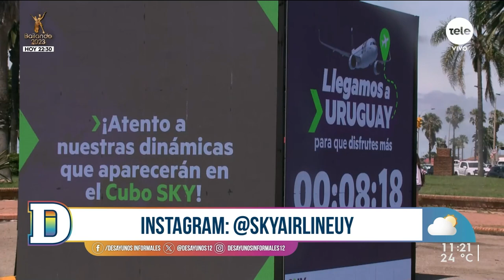SKY conecta a Montevideo con Latinoamérica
Magui Prado conversó con Catalina Salvo, analista de marca de Sky Airline.